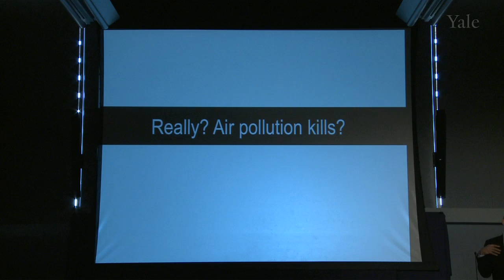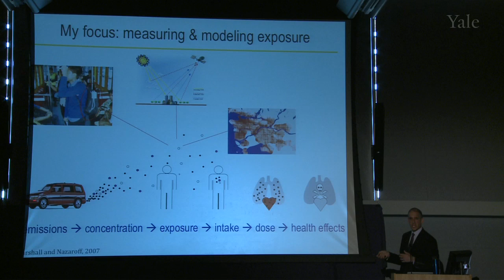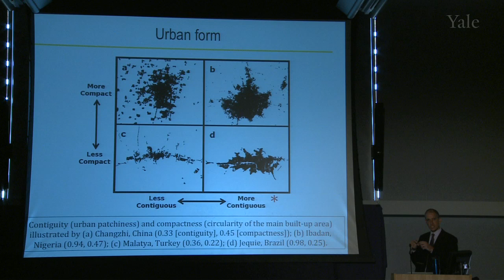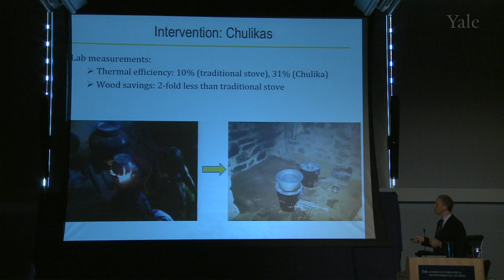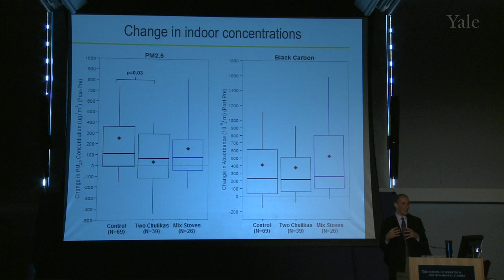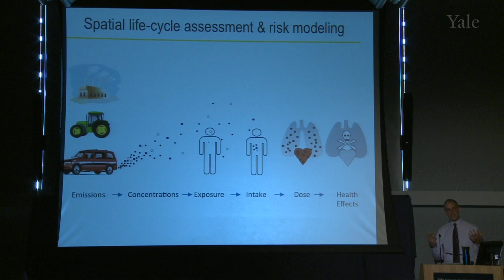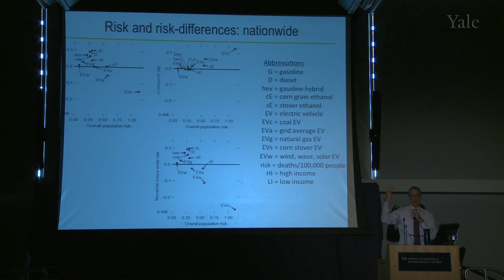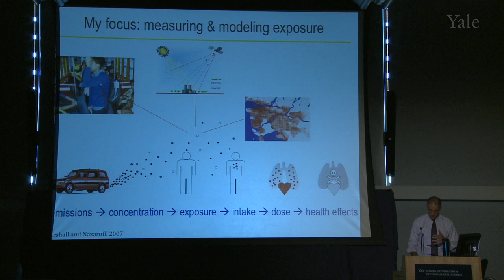Air Pollution Kills! So What?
Julian Marshall discusses air pollutionâs toll on human health with special focus on his experience in India.
This presentation discusses three investigations to minimize the annual toll of 500,000 people who die in India annually attributable to air quality problems: (1) Urban form describes the physical layout of an urban area â" for example, city shape, population density, sprawl, and âpatchinessâ of urban growth. We have found that air pollution is related to urban form, for cities in the US and internationally, raising the question of whether urban planning can help cities meet air quality goals. (2) In developing countries, indoor air can be especially polluted, owing to combustion of solid fuels for heating and cooking. In a rural village in Karnataka, India, we conducted a randomized control trial of a higher-efficiency stove, to test whether the stove improves indoor air pollution, health effects, and climate-relevant emissions. (3) We have explored how shifting from conventional fuels to bio-fuels changes the locations of emissions, thereby impacting air quality and who is exposed to pollution. The goal is to understand whether biofuels are better for human health and the environment than the fossil fuels they replace.